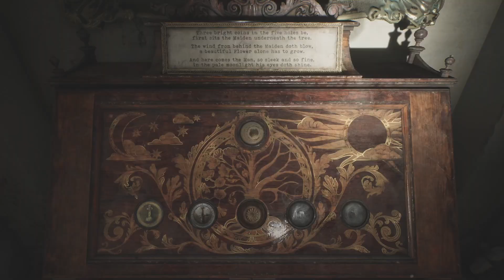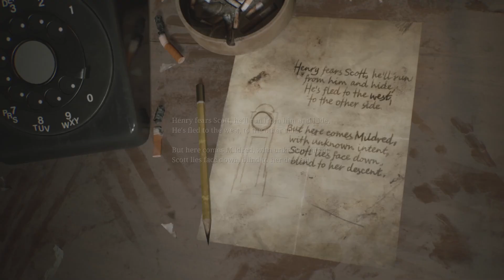PYRAMID HEAD!! - (Silent Hill 2)